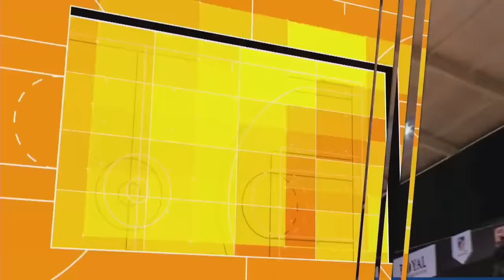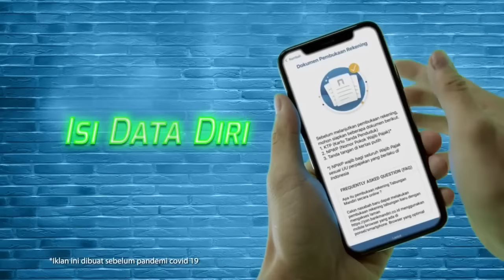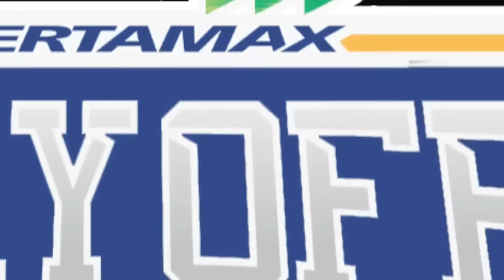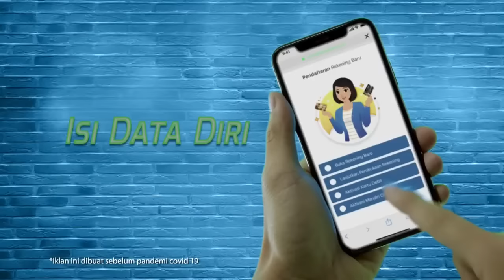Fullgame IBL Semifinals 2021 Game 1 West Bandits Solo vs Satria Muda Pertamina Jakarta